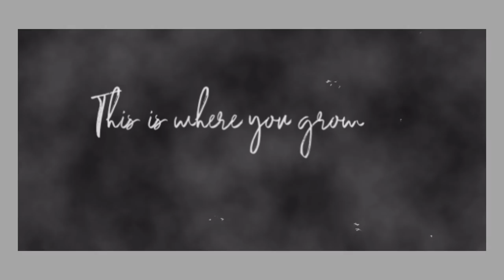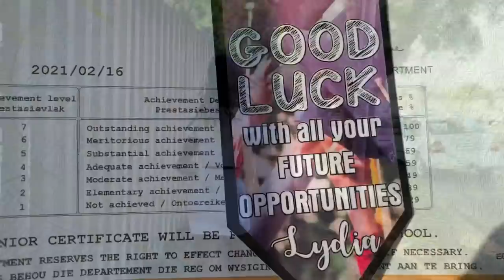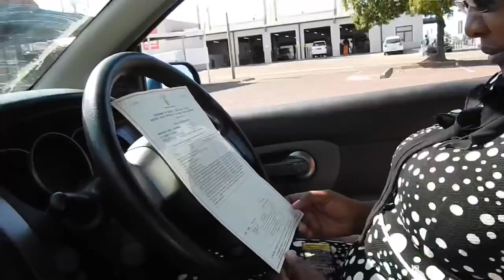Getting my matric results vlog | South African Youtuber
Hey loves 💖

I am back!😜 So excited, I hope you are as well.
Got my matric results... yes! felt like a whole load was lifted off my shoulders 😩💃

Of course I took you guys along so you can see what went down.

Xxx